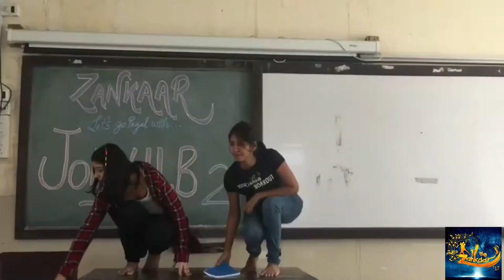LETS GO PAAGAL WITH ZANKAAR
Go Paagal !! Watch ZANKAAR team groove to the tunes of Let's Go Paagal from Jolly LLB 2 !!! ZANKAAR'17 presents FLASHMOB !!

Date: 15th of February

Venue: Marine Drive, Opp A. road

Regards
Zankaar'17